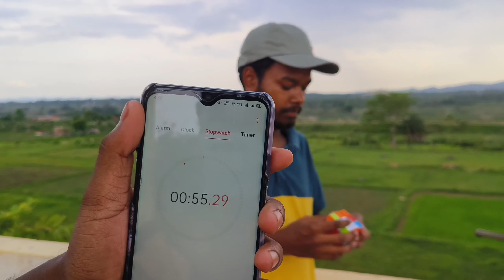Rubix challenge between friends | who will win ?